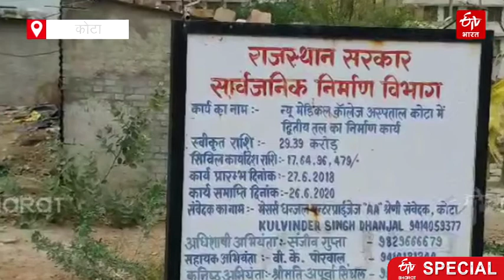UIT working faster than PWD in Kota Medical College | ETV Bharat Rajasthan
कोटा में नगर विकास न्यास और सार्वजनिक निर्माण विभाग मेडिकल कॉलेज में भवन निर्माण कार्य में जुटा है. इस दौरान सामने आया है कि यूआईटी के काम करने की गति काफी तेज है, जबकि पीडब्ल्यूडी की गति यूआईटी से आधी भी नहीं है. मेडिकल कॉलेज के नए अस्पताल में 29 करोड़ रुपये की लागत से द्वितीय तल का निर्माण पीडब्ल्यूडी को करना था, जो कि 3 साल में भी पूरा नहीं हो पाया है. वहीं, दूसरी तरफ नगर विकास न्यास उनसे भी तीन गुना काम को तय समय में ही पूरा कर रहा है.